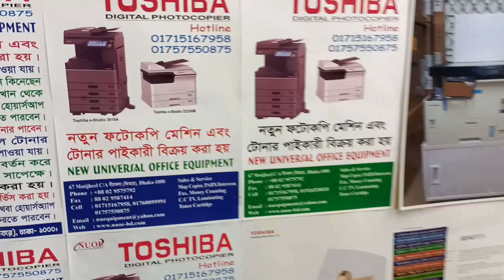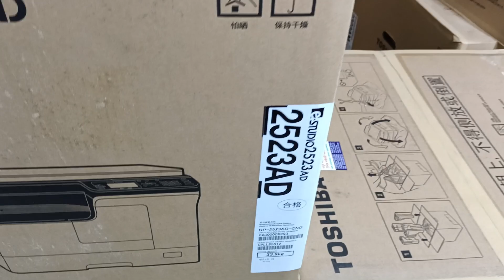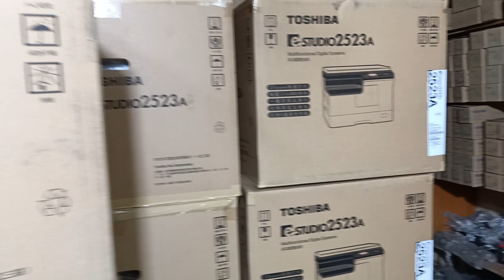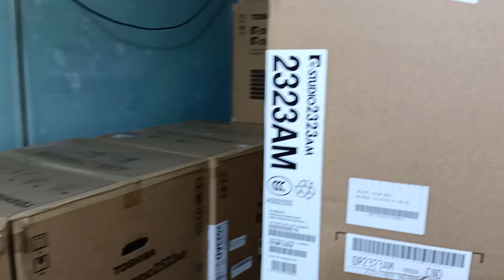Epson Eco Tank L3158 Wi-Fi multifunction lnk Tank Printer New universal office equipment 01757550875